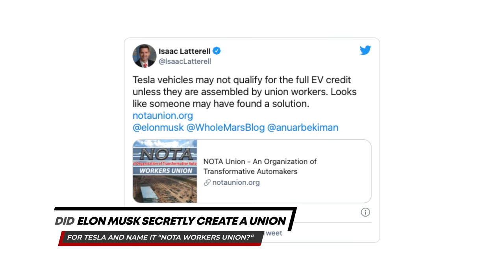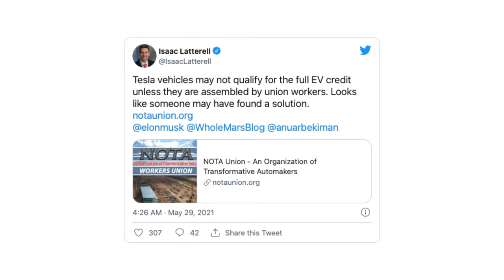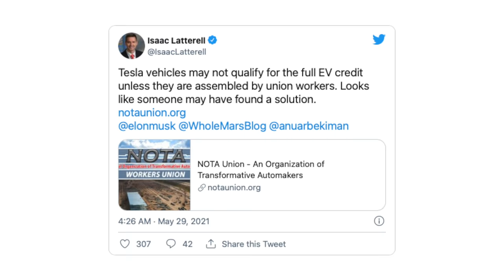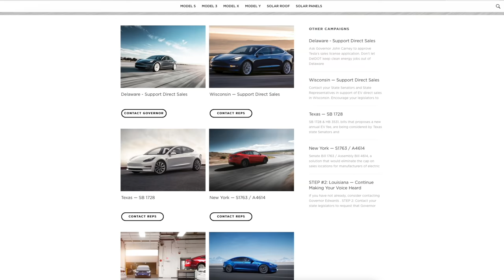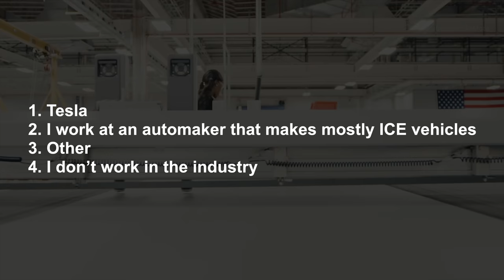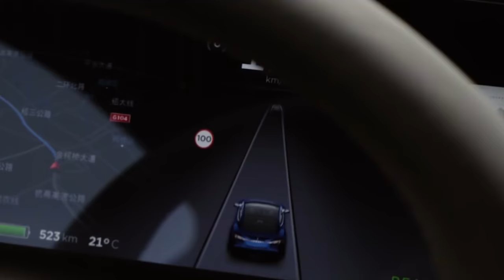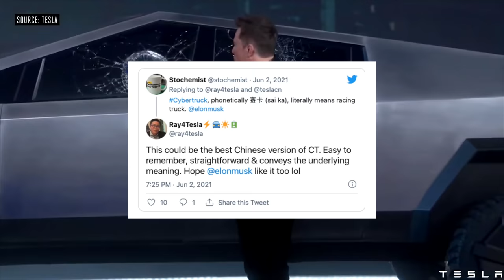SECRET NEWS!? Elon Musk Secretly Creates A Union For Tesla (NOTA)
The National Organization of Transformative Automakers (NOTA) Workers Union is a union that describes itself as workers who are changing the world, and coming together with a list of demands. I wonder if Elon created it. If it’s not Elon Musk, it is someone who wants to see Tesla and its employees benefit from a unique workers union — one that Tesla employees would actually favor